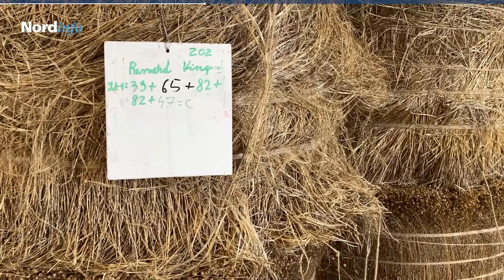Le lin, une filière emblématique du Nord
Nous vous emmenons à la découverte du lin, de sa plantation à sa transformation et dont la région Hauts-de-France est la 2ème productrice de France. L'entreprise DECOCK SA d'Hondschoote vous ouvre les portes de son usine de teillage et vous explique les particularités du lin ainsi que les différents produits parfois inattendus issus de cette plante.